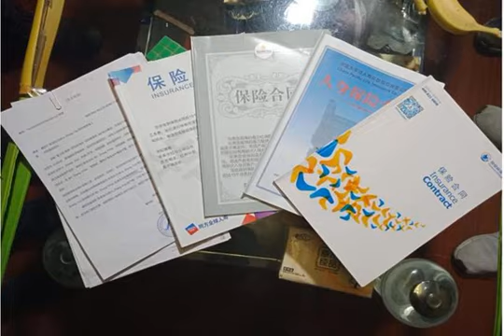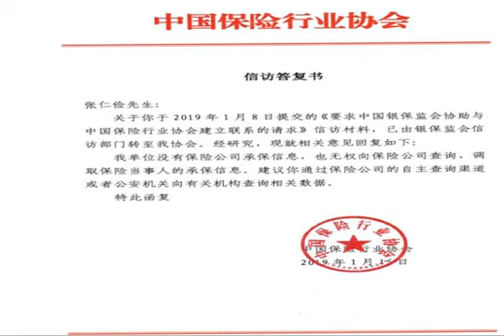杀妻骗保案本周将起诉家属死刑诉求陷取证困境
天津男子泰国普吉岛“杀妻骗保”案引发舆论持续关注。泰国警方最终以蓄意谋杀、残忍伤害他人之死罪状正式控告该案嫌疑犯张某，泰国检方将于本周内起诉。然而，据被害女子方国内代理律师介绍，目前家属的死刑诉求遇到了取证的困难，国内多家涉案保险公司拒绝提供保险合同、拒绝介绍保险签订过程和当下的效力。据了解，涉案保险相关信息，对嫌疑人的定罪和量刑极为重要。杀妻骗保案将于本周内起诉2018年10月底，29岁的天津女